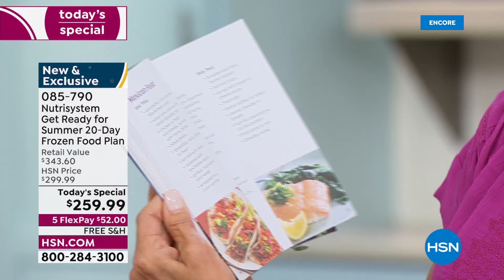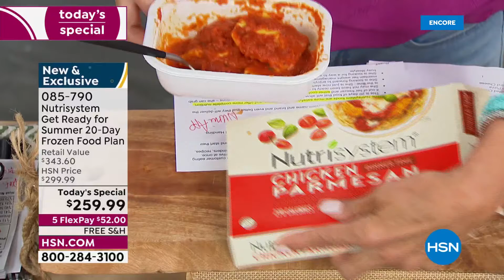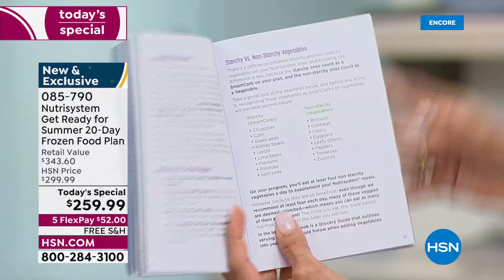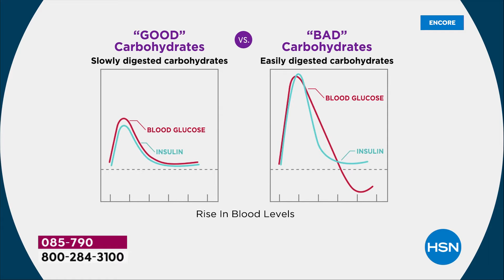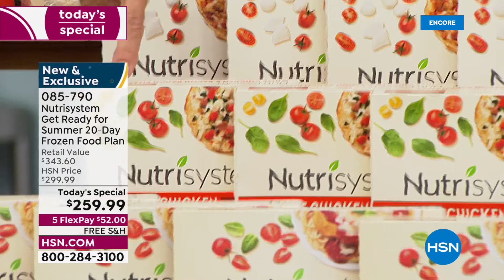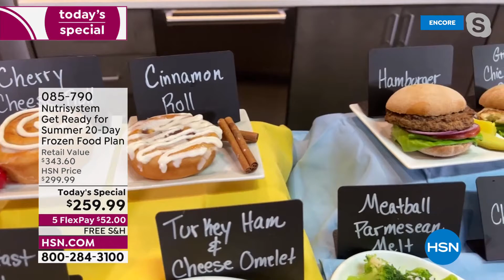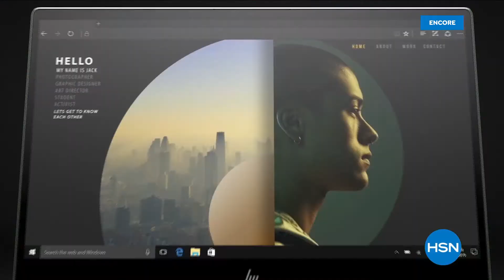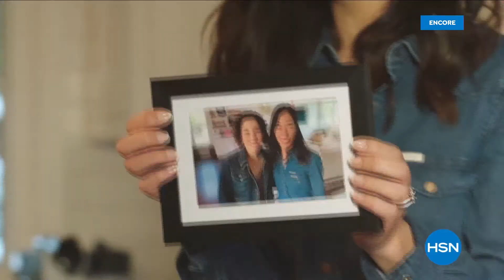HSN | Nutrisystem 04.12.2022 - 07 AM